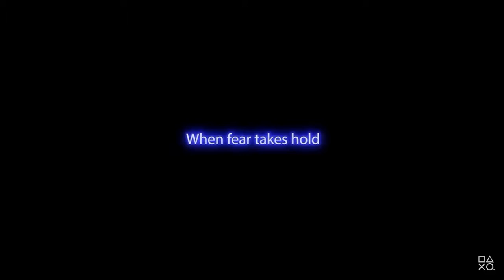FIVE NIGHTS AT FREDDY’S: SECURITY BREACH Trailer 2